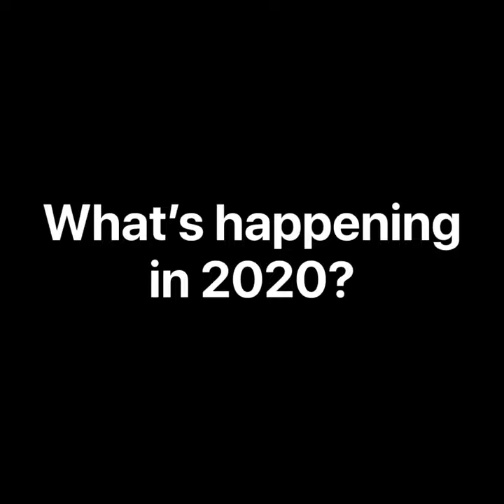What's Happening In 2020? Missing Claire This Year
Thats right guys! This year we're filming the final season of Missing Claire as well as some other great projects! Also look for Madison Lakepeak's reaction!

What we're getting MORE of:
More audio stories
More Gacha stories
More Speedpaints and Art
More skits
More uploads

New projects:
Missing Claire Haul
Season 3
Photoshoots
Behind The Scenes
Missing Claire interviews
Art Compilations

When is Missing Claire S3 HAPPENING?
We do not have an official date just yet as of now. But, when we start filming there will be a likely post date.

SEASON 2 IS COMING TO TPRC!
Thats right! Missing Claire is arriving at our main channel, The Pink Rabbits Club possibly this fall. Every Saturday we will release a new episode! Why are we doing this? Simply because we want more people to see our hard work. Will there be changes in this channel because of it? No not at all, S2 originally premiered here and it won't stop!

Any spoilers about S3?
We can't give anything too large away yet, but we can promise you a new villain with an in depth story and your favorite characters will return along with 2 new friends!

Are daily posts coming back to the discussion?
Well, it's become kind of difficult to ensure a post every single day, but we can promise updates and stories will be uploaded there eventually!

Do you have a video schedule?
As of now, we're just trying to upload at least three times a week, but sometimes we can get busy. So for now, enjoy the uploads as they come!

Jacqueline Seahouse is leaving?
Yes, sadly our original star Jacqueline Seahouse who also came up with parts of the storyline is leaving. She's really enjoyed making Missing Claire for over 2 years now, but it's about time she leaves space for a new member. But don't worry, Sarah Buren is always going to be apart of the MC Squad!

NEW OUTFITS?!
Yup, the cast is getting brand new outfits for the final season!

WHY FINAL SEASON?
Well, we have good news and bad news. Bad news, Missing Claire is ending, we have had a blast for 2 years and it's certainly an experience we'll never forget. Good news is, MISSING CLAIRE ISN'T OFFICIALLY OVER YET! We'll be creating a follow up series called Missing Claire: Afterlife. We won't spoil  much but, get ready for a new generation that may be daughters of the original cast!

♥Video info♥
Recorder: Quicktime Player/ISpring Free Cam 8
Edited With: ISpring Free Cam 8
Missing Claire is an official SSO series created by us!

♥FAQ♥
Name: Annabelle Birchcastle
Server: Cookie Canyon
Created Series: October 2018
Created By: Annabelle Birchcastle & Jacqueline Seahouse
Stories By: Annabelle Birchcastle
Sound Effects Provided By: YouTube
Channel Created: Jan 31 2019

I'm Annabelle Birchcastle, creator of a SSO series called Missing Claire. Missing Claire is our original SSO mystery series with 2 running seasons. Here we post news, stories, shorts, series & movies about our horror/mystery stories. ♥